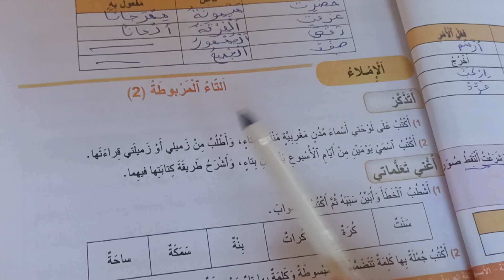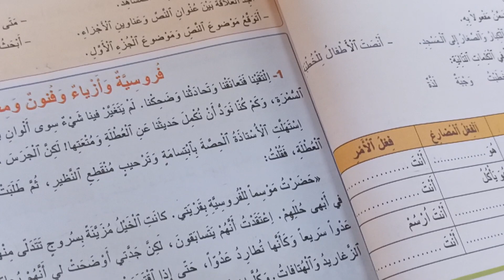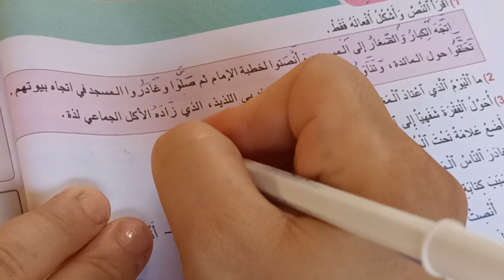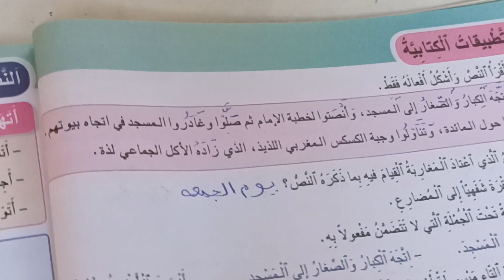الجديد في اللغة العربية المستوى الرابع صفحة:35 36 التاء المربوطة 2 التطبيقات الكتابية